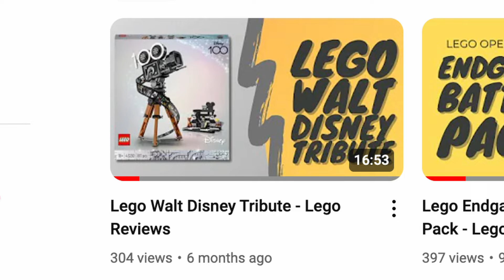Lego Haul July!! (Best Set of the Year?!?!) - Lego Hauls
What’s up my fellow Dyson Hooveners! And today we will be taking a look at the brand new Lego sets!!! Check out this video to see what I picked up. Leave it the comments what you think and what you wanna see. I hope you enjoy!